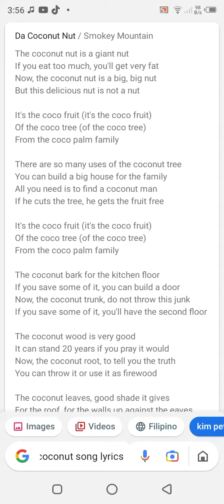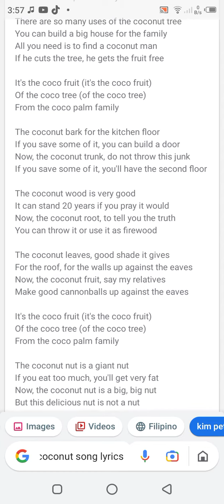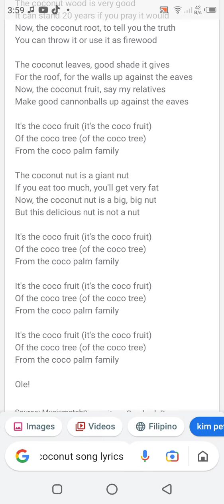kokonut song by 3+3=4